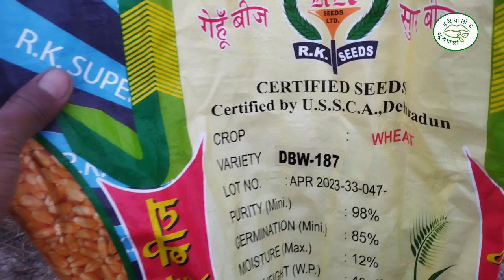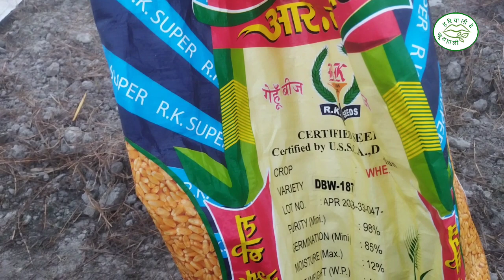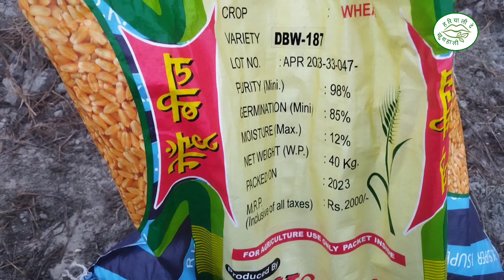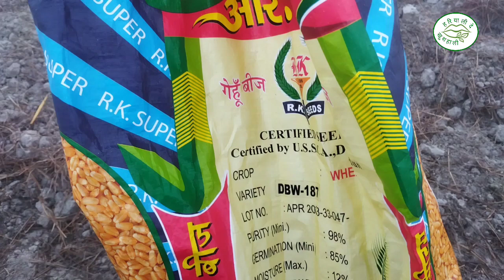dbw 187 | dbw 187wheat | dbw 187 wheat seed | dbw 187 genhu | dbw 187 price | dbw 187 production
Note 👉: Images use in this video. Copyright goes it's respected owner.